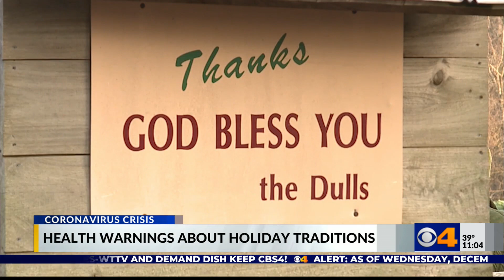Christmas tree farms make safety changes to their holiday traditions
COVID-19 continues its relentless spread across central Indiana. The pandemic threatens traditions we hold dear, like gathering for Thanksgiving and going to Christmas tree farms with family.